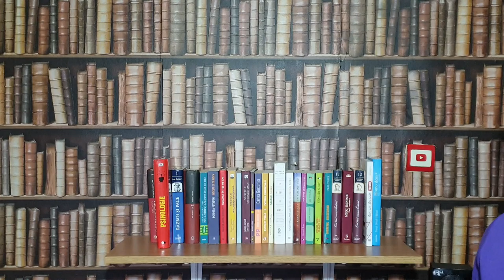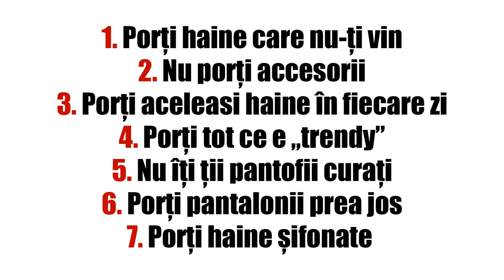7 GREȘELI VESTIMENTARE PE CARE BĂIEȚII LE FAC